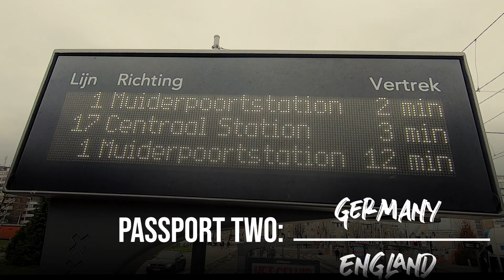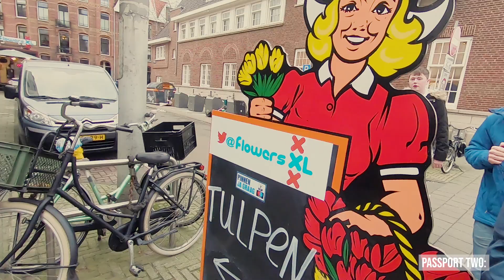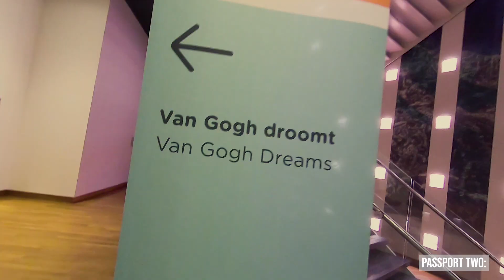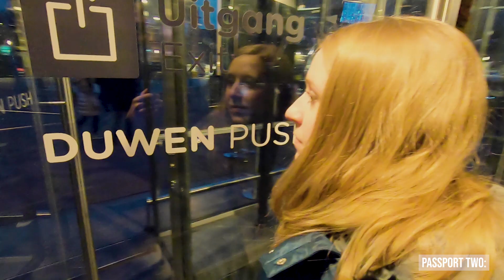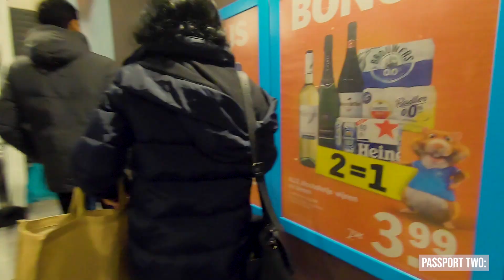WHERE TO (van) GOGH SEE GREAT ART IN AMSTERDAM //Amsterdam, Netherlands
Amsterdam, Netherlands - January 2019

SHARE so others can enjoy!!

Follow our adventure on Instagram too!

Earn 60,000 bonus points if you sign up for the American Express Platinum card and spend their minimum amount! I use this card to earn points and save TONS to be able to travel!

             Dixxy. - Cool Nights

Aubrey was a Speech-Language Pathologist, Donnie was graphic designer, but we both had a dream to travel the world and experience cultures. After three years of being married and dreaming about if something like this great adventure would be possible, we decided to quit the rat race and take on the world. We sold everything we had, quit our jobs, and took off! We don't know how long we will get to do this, and we do have a goal of getting jobs in the UK eventually, but we are going to live it to the fullest while we can!

Inspiration comes from other vloggers/travel vloggers we have watched for years like: Casey Neistat, Fun for Louis, Kara and Nate, Shaytards, CTFxC, and many more! We hope to inspire you to get out, travel, see the world, and explore other cultures like they did for us!!